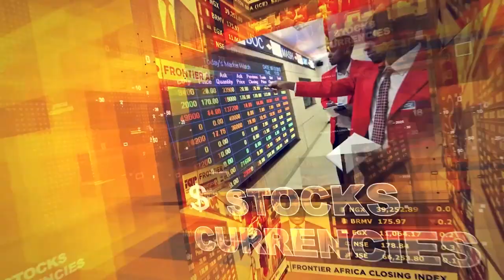Frontier Opening Bell - Thursday, June 08, 2023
Vista Bamk Group announces plan to buy Société Generale banks in Equatorial Guinea and Congo Brazzaville, as SA Rand recovers as optimism returns.